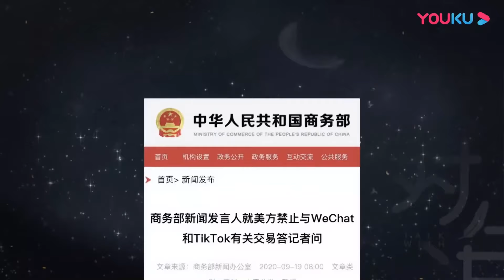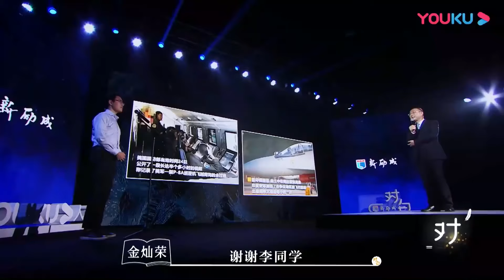關於抗美援朝的那些事，你真的懂嗎？背後的內幕你了解嗎？纪录片